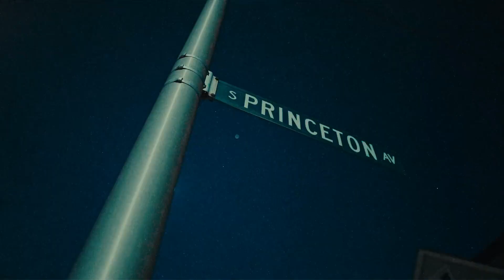Lil Durk - Headshot [Music Video]